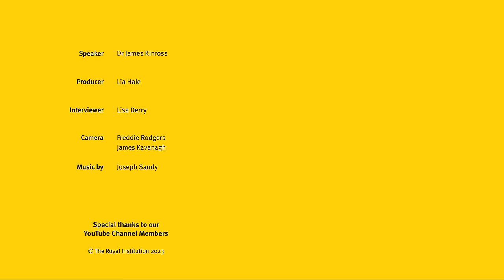Ri on AI: The healthcare revolution – Ri Science Podcast with Dr James Kinross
In the second episode of this miniseries, we’re exploring how AI is impacting different areas of scientific research, and in this episode we discuss the applications of AI in healthcare.

Lisa Derry is joined by Dr James Kinross, a colorectal surgeon and medical researcher at Imperial College London, to discuss everything from the impact of AI on medical publishing to robotic surgery.

This podcast was recorded at the Ri on 17 January 2024.

Ri Science Podcast episodes are released on the last Wednesday of every month.
Please leave this episode a rating and a review to let us know what you think, and to help other people discover the podcast.

0:00 – Introduction
2:16 – Healthcare as a use case for AI
4:00 – Tackling the infodemic crisis
6:59 – The future of INDICATE
10:53 – How AI will transform medical publishing
15:38 – Advancing scientific discovery with AI
19:22 – The future of the operating room
22:23 – Mixed reality in surgery
26:06 – Impacts on the future workforce
30:12 – Ethical concerns
35:10 – Will AI improve healthcare?
39:30 - Conclusion

Lead producer: Lia Hale
Assistant producer: Freddie Rodgers
Interviewer: Lisa Derry